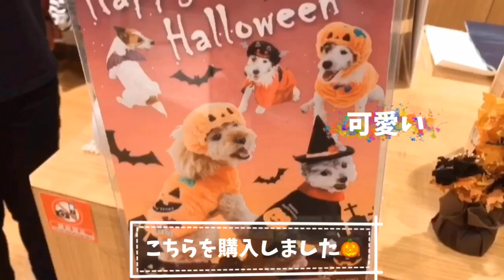【犬☆名前入りフード皿】トイプードルのサラ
サラの名前入りフード皿をプレゼントして頂きました✩.*˚
サラちゃん、このお皿でも食欲旺盛です(*^。^*)

ショートバック  ドワーフ体型
レッド  ♀
父犬1.4ｋｇ  母犬1.4ｋｇ

 I will up date her growth.
 Please visit us and check.

【子犬が、我が家にやってきた】ティーカッププードルのサラです。